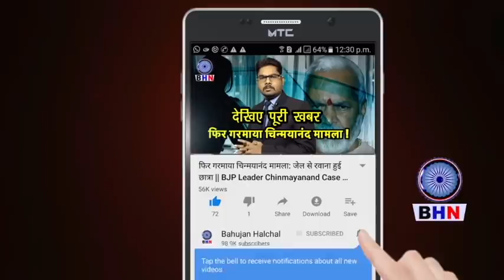जब भरे सदन मे इस दबंग सांसद ने मोदी को बोला 'आसाराम' व गंदी नाली का कीड़ा, तो कैसे हुई हाथापाई